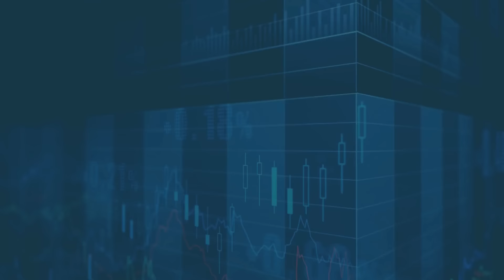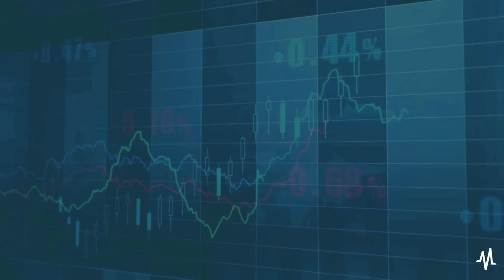Advanced Micro Devices at Significant Turning Point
Advanced Micro Devices' share price imploded following the Q4 release, but investors should not fear the move. The decline is a knee-jerk reaction to expected news, setting the market up for another run. The Q4 results did not catalyze a rally but highlighted a bifurcation in the semiconductor market. On the one hand, end-market normalization continues to impact some segments while the cloud and AI are driving growth in others.

This bifurcation is creating a headwind to growth, seen in the Q1 outlook, below the analysts' consensus forecast, but a turning point is at hand. End-market inventory normalization is expected by the end of the year, and data center/AI sales are ramping. At some point this year, these forces will align to supercharge revenue and drive margin expansion and earnings.

TEXT 'MarketBeat' to 68285 to get FREE SMS breaking news alerts for the stocks that matter most to you.